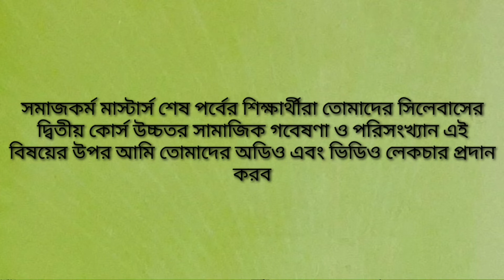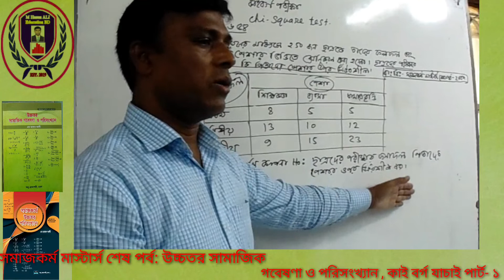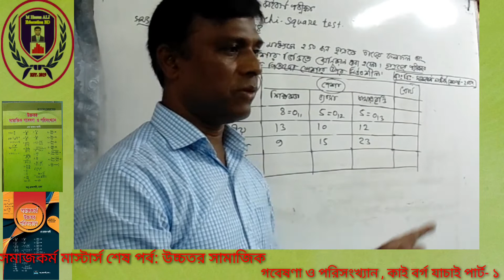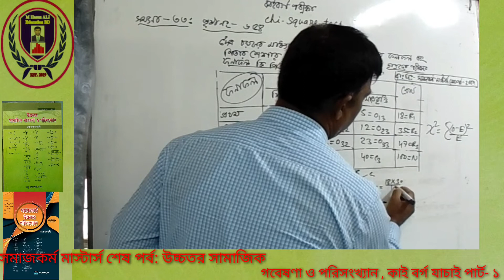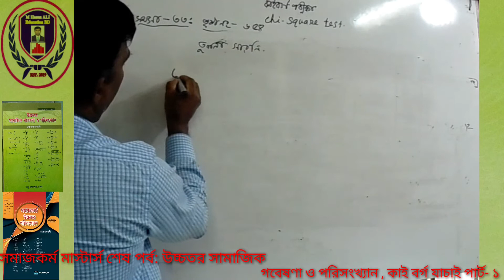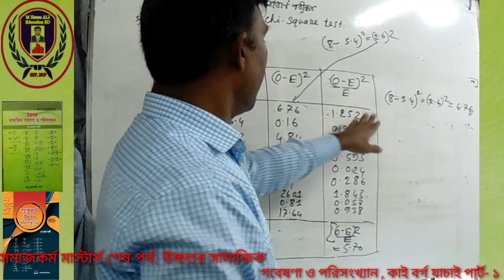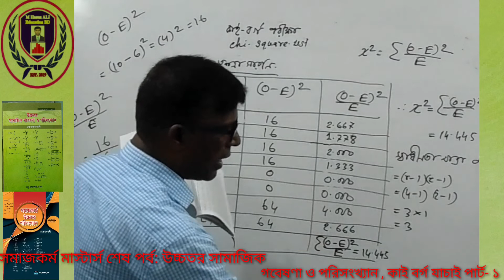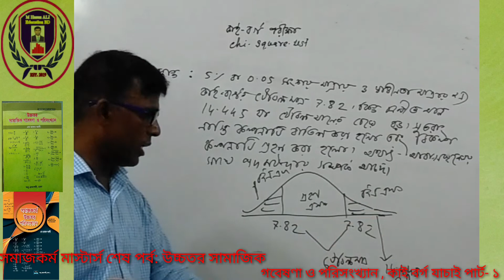01. কাই বর্গ পরীক্ষা (Chi-square test): দুইয়ের অধিক সারি ও কলাম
Test of Hypothesis(অনুমান পরীক্ষা): কাই বর্গ পরীক্ষা (Chi-square test) দুইয়ের অধিক সারি ও কলাম
জাতীয় বিশ্ববিদ্যালয় ও অন্যান্য বিশ্ববিদ্যালয়ের সমাজকর্ম  মাস্টার্স শেষ পর্ব, সমাজবিজ্ঞান অনার্স ২য় বর্ষ ও মাস্টার্স প্রথম পর্ব, রাষ্ট্রবিজ্ঞান অনার্স ৩য় বর্ষ ও মাস্টার্স প্রথম পর্ব, অর্থনীতি অনার্স ১ম বর্ষ গার্হস্থ্য অর্থনীতি অনার্স ৩য় ও ৪র্থ বর্ষ, একাদশ শ্রেণির পরিসংখ্যান ইত্যাদি কোর্সের পরিসংখ্যানের সিলেবাস অনুযায়ী লেকচারটি তৈরি করা হয়েছে।